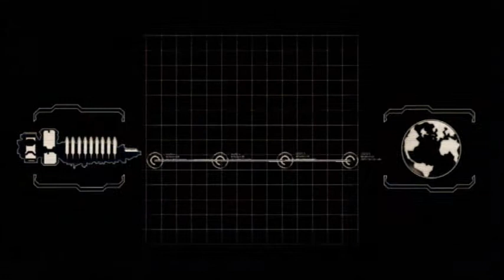Dead Space 2 - Episode 1 - Light Bright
Light up the night with light bright.

Welcome to the first episode of Dead Space 2!